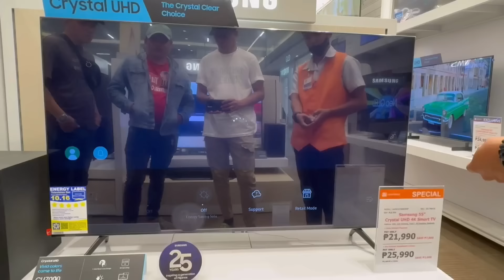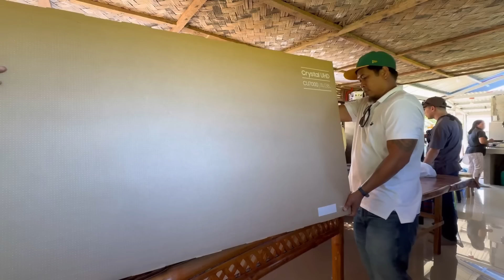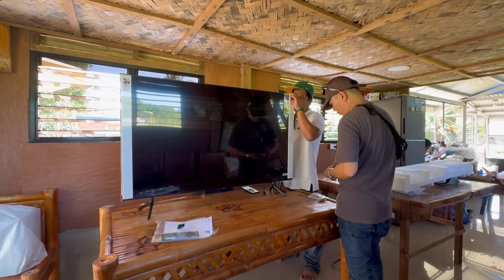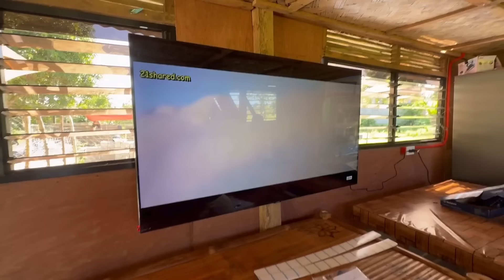PANIBAGONG APPLIANCE SA KUBO!